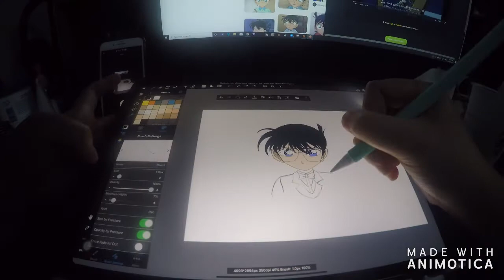Edogawa Conan digital art